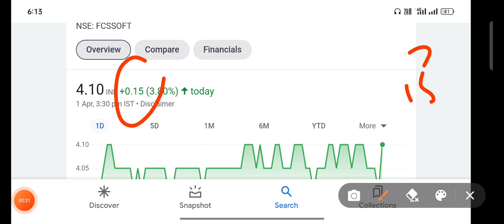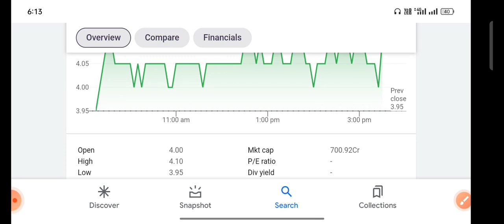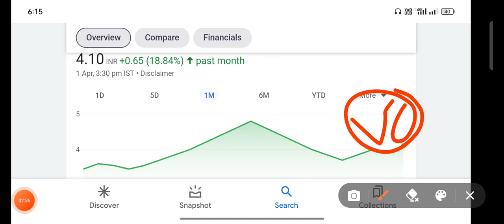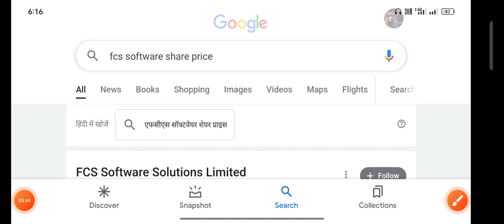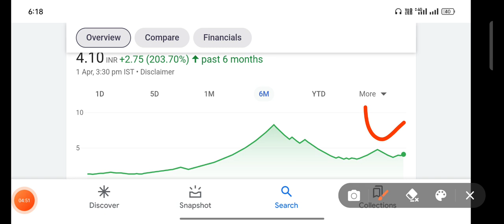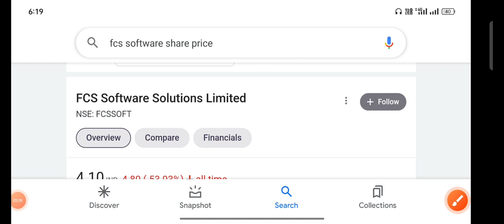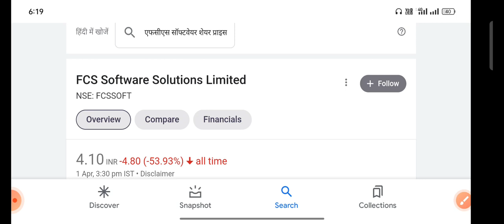Fcs software share Latest news|Fcs software share news today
stock market
penny stocks
penny share
share market
multibgger stock
multibgger share
multibgger penny stock
investment
trading
best portfolio
demat account
trading account